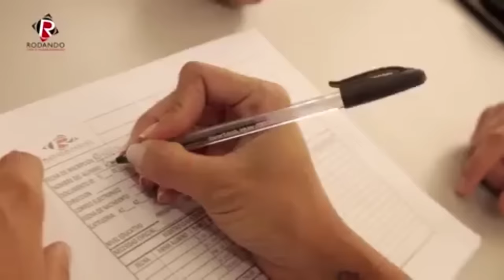TIRO AL BLANCO 26 04 2016 LICITANTES diseñan PLIEGOS cuando los contratan como ASESORES jurídicos.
ALCALDE Y GOBERNADOR EXPLIQUEN
POR QUE EL PARTICIPANTE DE LA LICITACIÓN DE TRANSPORTE DISEÑA LOS PLIEGOS ...
será que pierde la contratación o se AUTOFAVORECE con los PLIEGOS.